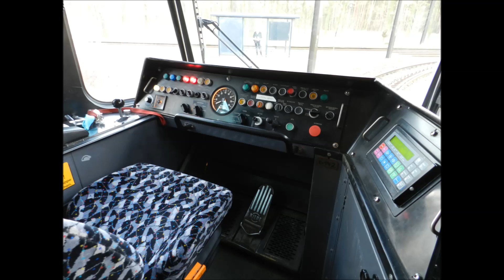Sound vom Tatra KT4D mod - Triebwagen 6027 - der Berliner Straßenbahn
Nun folgt noch eine Aufnahme von einem KT4D-m auf der Straßenbahnlinie M4.

Zwischen 1976 und 1987 wurden insgesamt 582 KT4D an die BVB geliefert, 99 waren mit Thyristorsteuerung.
Ab 1993 bis 1997 wurden die KT4D umfangreich modernisiert. Einige Fahrzeuge wurden verschrottet, viele wurden an andere Betriebe abgegeben.
40 KT4D-mod sind derzeit noch im Bestand der BVG.